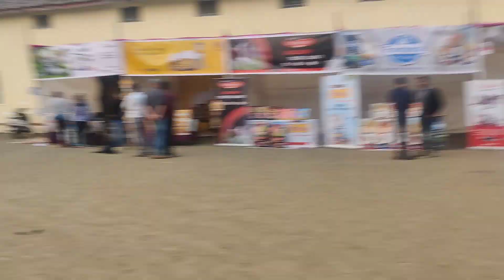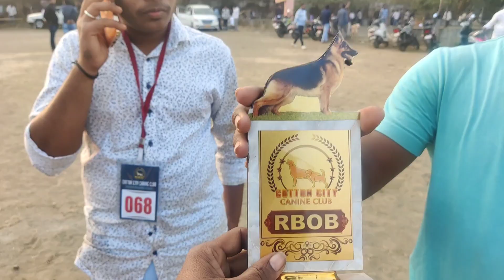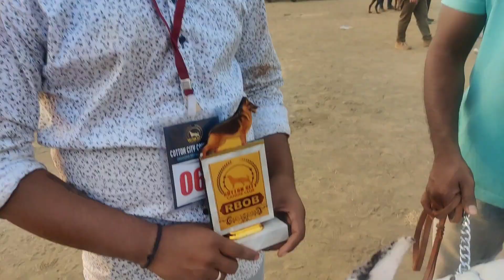Cotton City Biggest Dog show in 2022 😍😍 || YEVATMAL DOG SHOW 🏆 || Biggest Dog Market Yevatamal 🐕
Cotton City Biggest Dog show in 2022😍😍 || YEVATAMAL DOG SHOW 🏆 || Biggest Dog Market Yevatamal 🐕||

German shepherd
dog show in yevatamal
dog show in Pune
dog show in Nagpur
dog show in 2022
dog show
biggest dog show
National dog show
international dog show
long coat German Shepherd
black mask long code German Shepherd available
import line dogs available
kci dog show 2022
Ashish dog world
American bully
American akida
Belgium maleonize
quality dogs
low price puppy available in yevatamal
biggest dog market

Ashish dog world

Nagpur